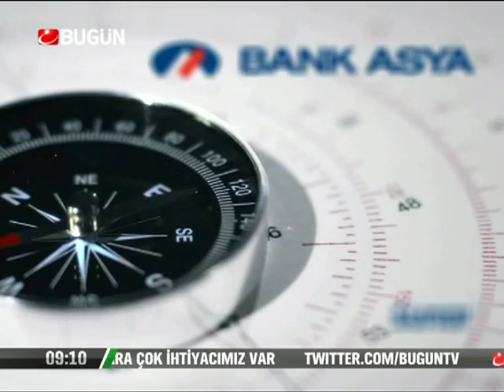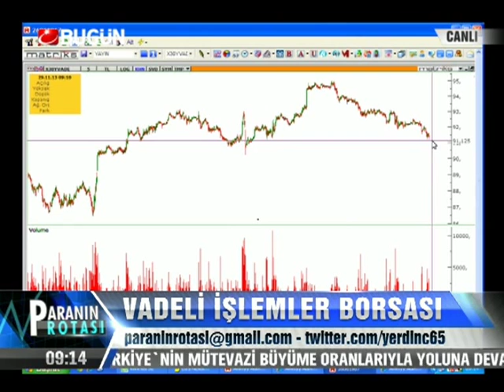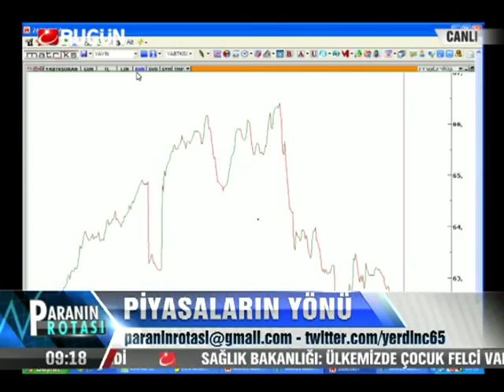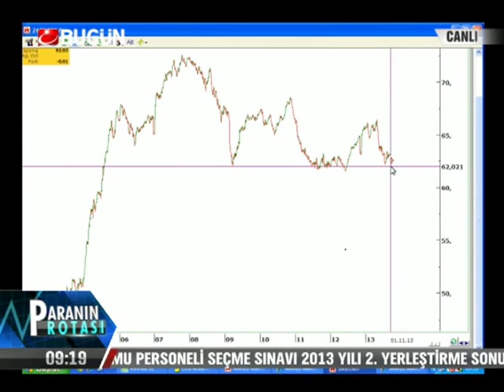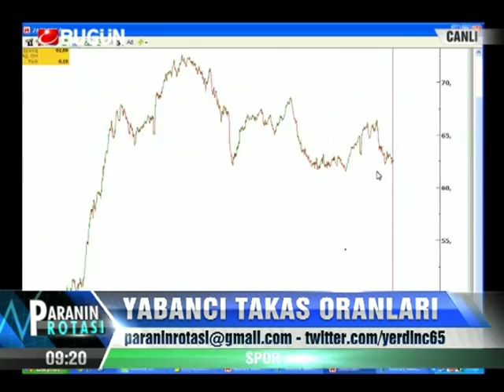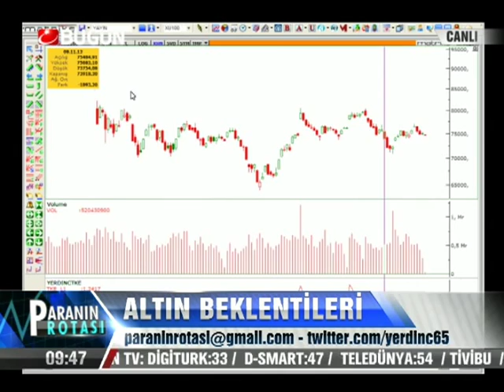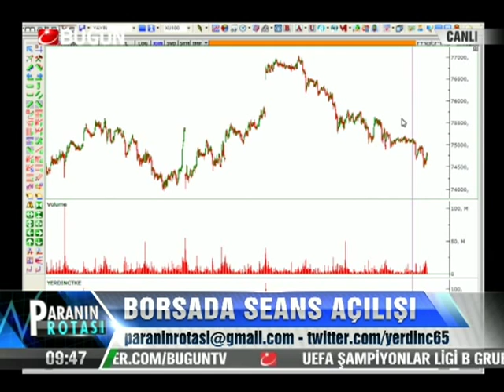29.11.2013-Cuma-Paranin Rotasi-Yasar Erdinc-Konuk-Figen Özavcı